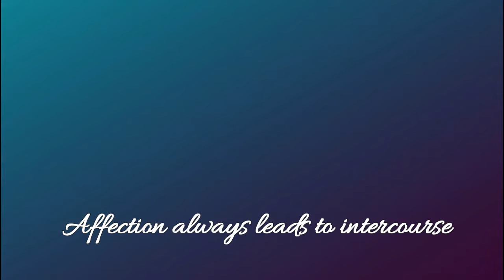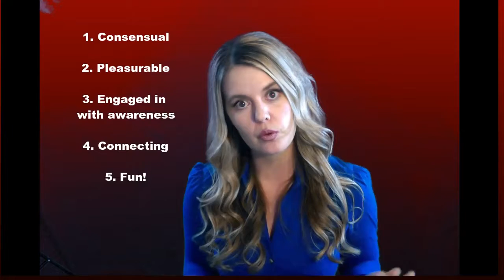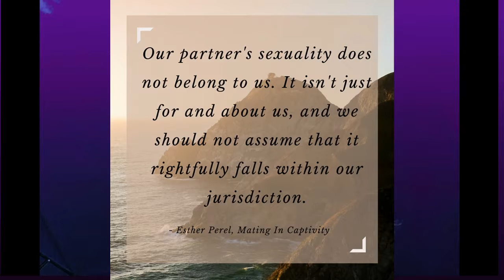Sex Myth #3: Affection always leads to . . . . "more"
Helpful resources and information sited on this video include
Rekindling Desire by: Barry and Emily McCarthy
Mating in Captivity by: Esther Perel

‪#‎sexmythswithkristinmarie‬